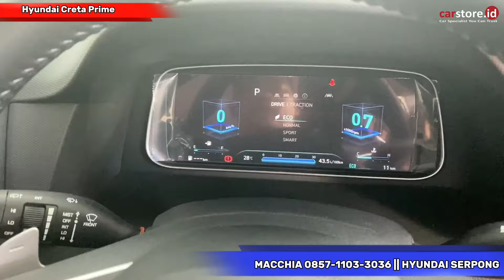Potongan Sampai Puluhan Juta ⁉️Review Hyundai Creta 1.5 Type Prime Terbaru 2024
Info Promo Hyundai dan Pemesanan  :
Machia Hyundai

Semoga bermanfaat
Terima kasih